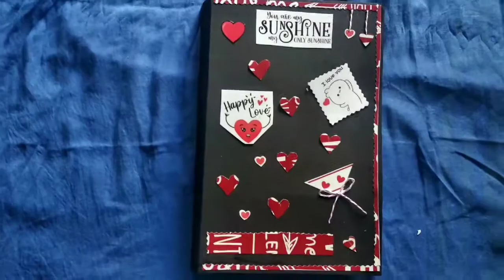chocolate card 🍫 for valentines day bday for all happy occasions